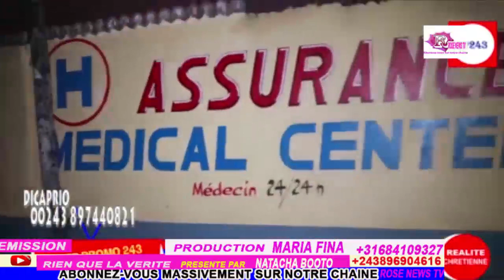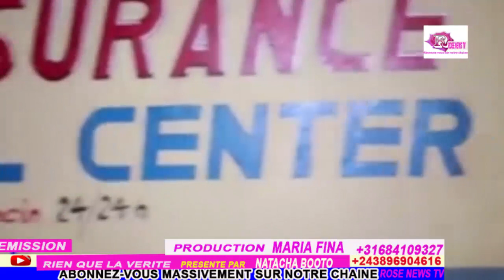NZOTO MALILI DICAPRIO NZAMBE KAKA BOTALA MAKAMBU EKOMELI YE